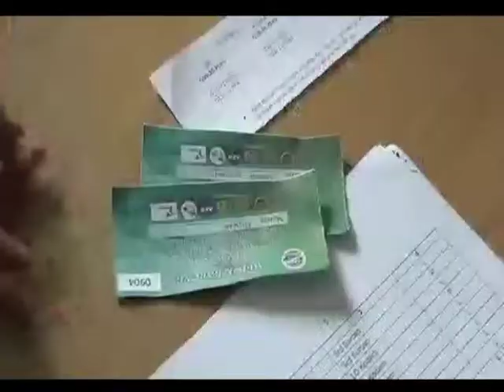MUDIK GRATIS /// KRI MAKASSAR ANGKUT 986 PEMUDIK ASAL KALTIM